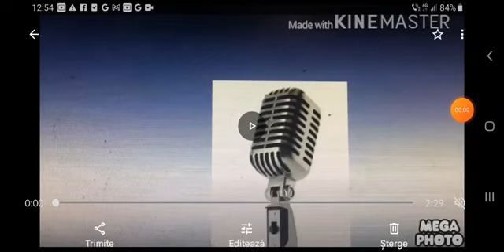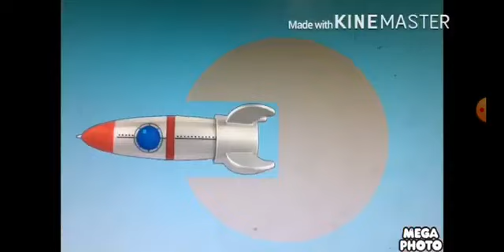The Gummy Bear Full Car Horn Bass Piano Bob The Builder Mode